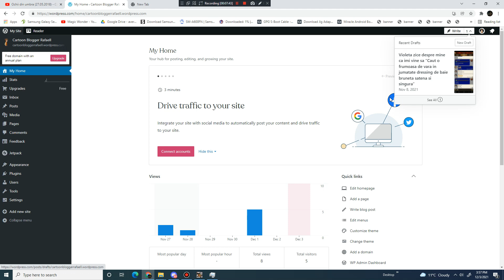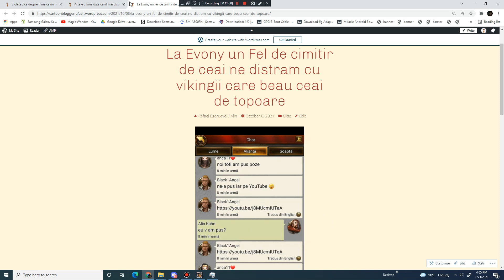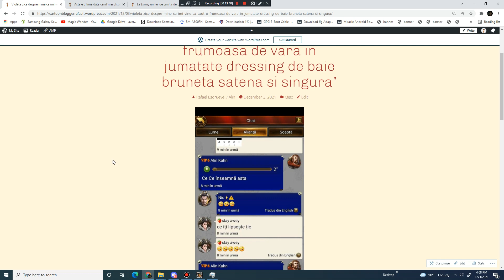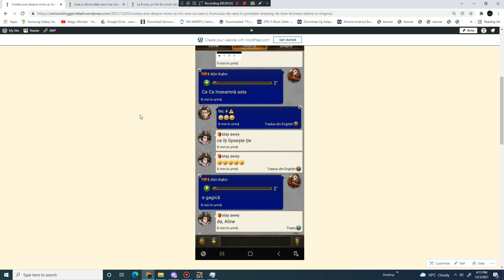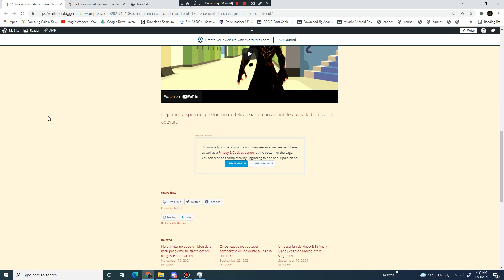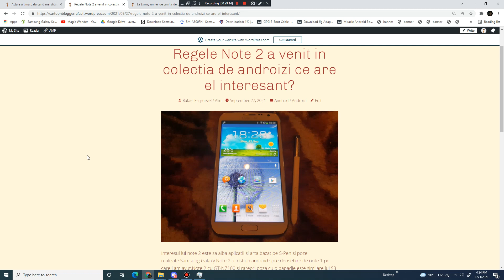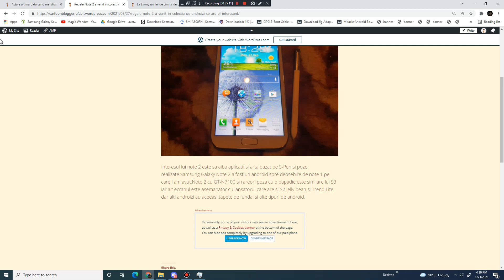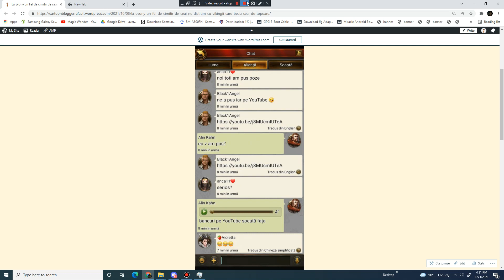Alin Tecsan - Eu vad totul in adevar / Cade Bradul Lipeste cu scoci picoarele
O idee despre o vacanta de iarna si un plan de anul nou 2022 dupa o luna nu ca liliac sa mi distruga sirul sentimentelor ca sa ma duc cu scociul la liceu si sa lipesc picioarele de la brad ca sa nu cada de tot :))))
Doar cineva ma intelege prea bland ca sa ma exprim